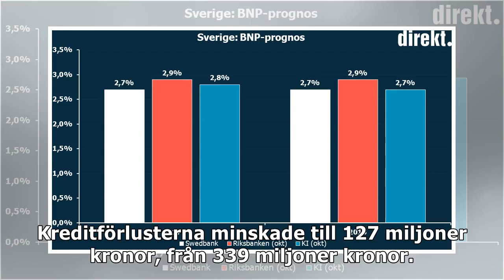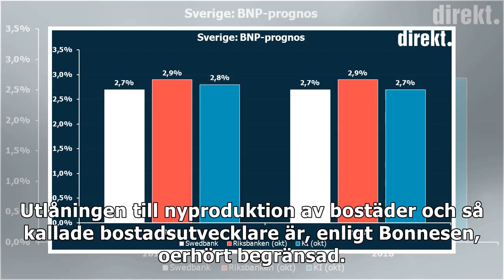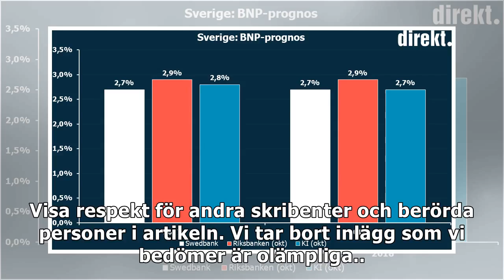Swedbank ser stabilisering av bostadspriserna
Analytiker hade, enligt Reuters, i genomsnitt räknat med en rörelsevinst på 5.993 miljoner kronor. Räntenettot steg med fem procent till 6.294 miljoner kronor. Provisionsnettot ökade med åtta procent ...